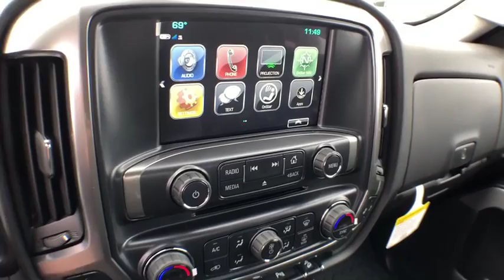2019 Chevrolet Silverado 1500 LD South Kingstown, East Greenwich, Warwick, Narragansett, Exeter, RI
2019 Chevrolet Silverado 1500 LD available in South Kingstown, Rhode Island at Paul Masse Chevrolet. Servicing the East Greenwich, Warwick, Narragansett, Exeter, RI area.
2019 Chevrolet Silverado 1500 LD LT - Stock#: CK9062 - VIN#: 2GCVKPEC2K1122460

1111 Taunton Ave Route 44

Bluetooth for phone, personal cell phone connectivity to vehicle audio system,Single-slot CD/MP3 player,6-speaker audio system,Radio, HD,Chevrolet 4G LTE and available built-in Wi-Fi hotspot offers a fast and reliable Internet connection for up to 7 devices; includes data trial for 1 month or 3GB (whichever comes first) (Available Wi-Fi requires compatible mobile device, active OnStar service and data plan. Data plans provided by AT&T. Visit onstar.com for details and system limitations.),SiriusXM Radio enjoy a 3-month All Access trial subscription with over 150 channels including commercial-free music, plus sports, news and entertainment. Plus listening on the app and online is included, so you'll hear the best SiriusXM has to offer, anywhere life takes you. Welcome to the world of SiriusXM. (IMPORTANT: The SiriusXM radio trial package is not provided on vehicles that are ordered for Fleet Daily Rental (FDR) use. If you decide to continue service after your trial, the subscription plan you choose will automatically renew thereafter and you will be charged according to your chosen payment method at then-current rates. Fees and taxes apply. See our Customer Agreement for complete terms All fees and programming subject to change.),Audio system, Chevrolet Infotainment System with 8 diagonal color touch-screen, AM/FM stereo with seek-and-scan and digital clock, includes Bluetooth streaming audio for music and select phones; USB ports; auxiliary jack; voice-activated technology for radio and phone; and Shop with the ability to browse, select and install apps to your vehicle. Apps include Pandora, iHeartRadio, The Weather Channel and more.,Tire carrier lock, keyed cylinder lock that utilizes same key as ignition and door,Glass, deep-tinted,Remote Locking Tailgate,Recovery hooks, front, frame-mounted, black (Included with 4WD models only.) (Standard with 4WD models. Available with 2WD models.),Bumper, rear chrome,Moldings, bodyside, body color,Lamps, cargo area, cab mounted with switch on center switch bank,Tailgate, EZ-Lift and Lower,Headlamps, high intensity discharge (HID) projector-beam with LED signature DRL,Active Aero Shutters, front,Mirror caps, body-color,Wheels, 17 x 8 (43.2 cm x 20.3 cm) bright-machined aluminum,Wheel, full-size spare, 17 (43.2 cm) steel,Wheelhouse liners, rear,Tire, spare P255/70R17 all-season, blackwall (Included and only available with (RBZ) P255/70R17 all-season, blackwall tires.),Bumper, front chrome,Door handles, body-color,Tires, P255/70R17 all-season, blackwall,CornerStep, rear bumper,Grille surround, chrome,Mirrors, outside heated power-adjustable (includes driver's side spotter mirror) (Body-color.),Tailgate and bed rail protection cap, top,Visors, driver and front passenger illuminated vanity mirrors,Seat, rear 60/40 folding bench (folds up), 3-passenger (includes child seat top tether anchor),Steering column, Tilt-Wheel, manual with theft-deterrent locking feature,Door locks, power,Floor covering, color-keyed carpeting with rubberized vinyl floor mats (Required with (PCO) Essentials Package, LPO or (PDO) Protection Package, LPO.),Windows, power front and rear with driver express up and down and express down on all other windows,Assist handle, front passenger on A-pillar,Seats, front 40/20/40 split-bench, 3-passenger. Available in cloth. Includes driver and front passenger recline with outboard head restraints and center fold-down armrest with storage. Also includes manually adjustable driver lumbar, lockable storage compartment in seat cushion, and storage pockets. (Includes (AG1) driver 10-way power seat-adjuster with (PDA) Texas Edition or (PDU) All Star Edition.),Steering wheel audio controls,Instrumentation, 6-gauge cluster featuring speedometer, fuel level, engine temperature, tachometer, voltage and oil pressure,Cruise control, electronic with set and resume speed, steering wheel-mounted,Steering wheel, leather-wrapped with audio and cruise controls,Air conditioning, single-zone,Driver Information Center, 4.2-inch diagonal color display includes driver personalization, warning messages and vehicle information,Remote Keyless Entry, with 2 transmitters,Frame, fully-boxed, hydroformed front section,Brakes, 4-wheel disc with DURALIFE rotors, 4-wheel antilock,Exhaust, aluminized stainless-stee